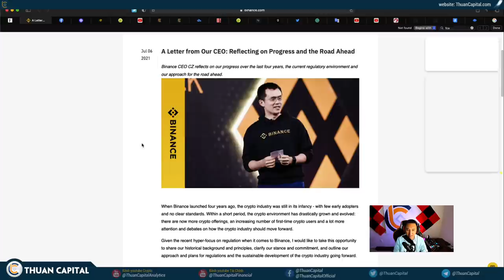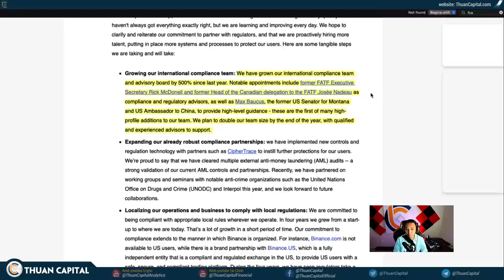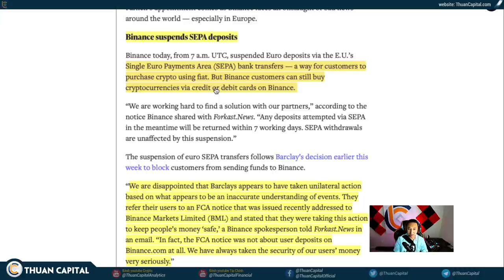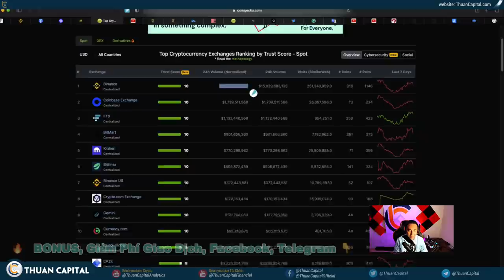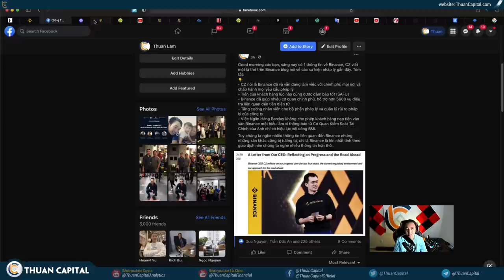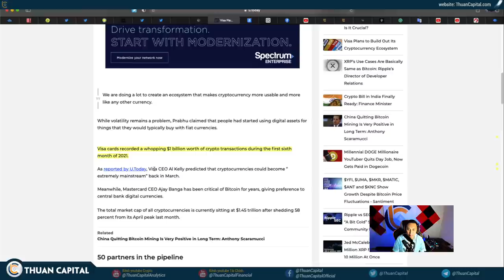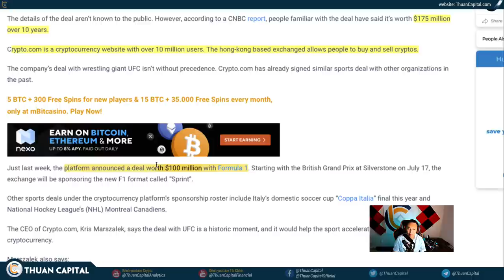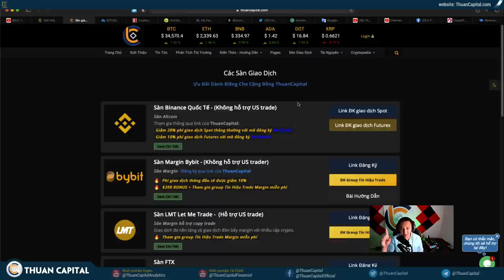1088 (Part 2) - Binance Bị Tấn Công Mọi Nơi, Chuyện Gì Vậy? | Các News Khác